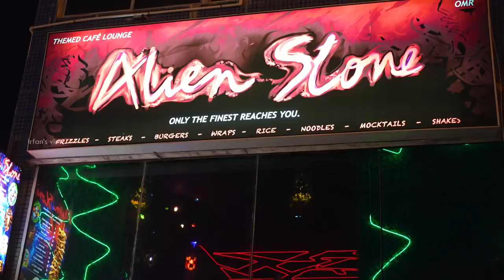Tallest Burger in Chennai - Hottest Devil's Paneer at Alien Stone - Irfan's View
Alien Stone has invited me to try their dishes. The ambiance of the restaurant was cool and very different, I got moved as they designed the whole dine in, in a very different way. The lightings were amazing. The tower burger was good and I gained a new experience, it was the main reason for visiting this place. We also had  Assorted non-veg platters, Banana shake, squid wrap, crispy potatoes, Crispy Prawn Noodles, Assorted Fries Platter, Boomer bubble gum shake. Here they also have Customized burger in which we can choose the patties and what has to be inside. The crispy chicken which was inside the tower burger was amazing. Finally they gave us the Devil's paneer which has a life threatening spiciness, if you are spicy food lover think twice before trying this particular dish.

ADDRESS: 253 Omr service road Kandanchavadi, Perungudi Chennai-600096
Insta/Fb : @alienstoneperungudi @alienstoneft

TIMELINE:
0:00 - Intro
6:23 - Tower Burger
8:46 - Crispy Potatoes
9:40 - Fried Patties
9:44 - About Customized burger
10:23 - Assorted Fries Platter
11:21 - Assorted Non Veg Platter
12:05 - Crispy Prawn Noodles
12:38 - Boomer bubble gum shake
13:23 - Customized burger
14:16 - Monkey Business
15:27 - Squid wrap
16:23 - Devil's Paneer